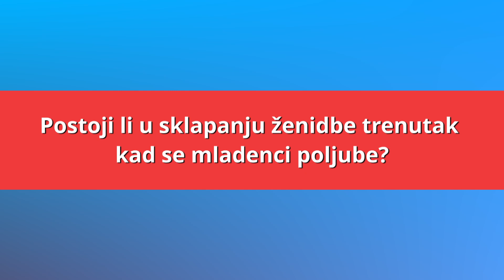Postoji li u sklapanju ženidbe trenutak kad se mladenci poljube? - Halo, velečasni?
Postoji li u sklapanju ženidbe trenutak kad se mladenci poljube u emisiji HKR-a "Halo, velečasni?" objasnio je vlč. Antun Sente st. __________________________________________________________________________